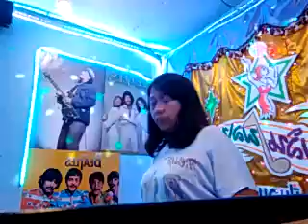Historía de un amor / Rim Fang nam 11/4/2562